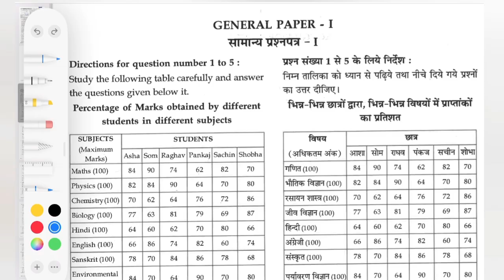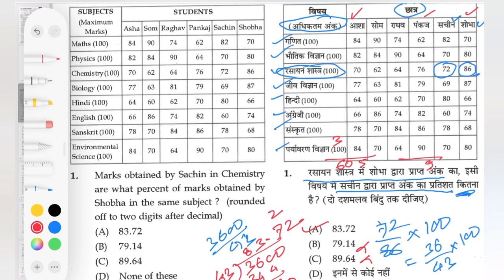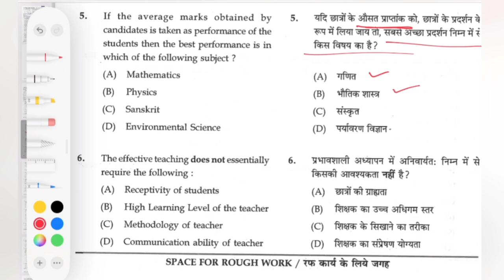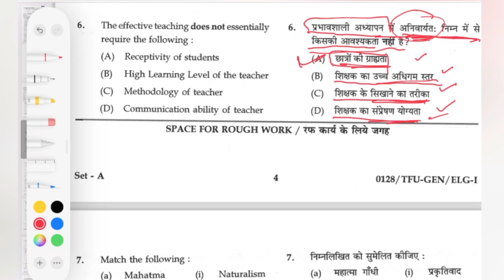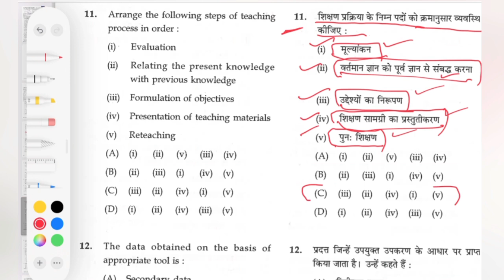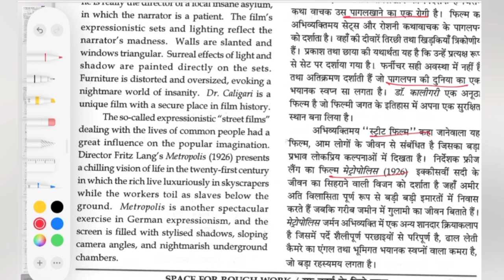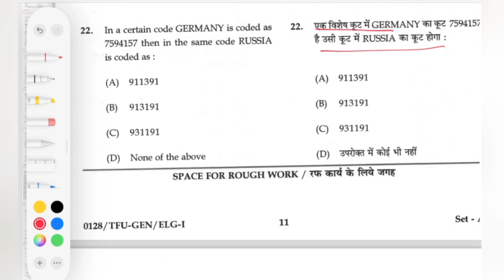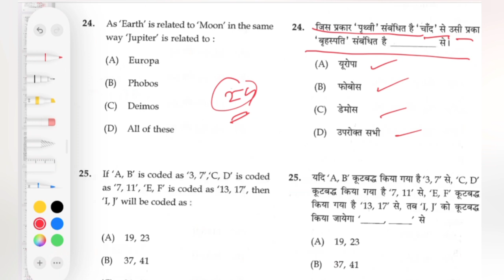CG SET 2018 General Paper Solution Series -1 ( Useful for SET/NET )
In this video,  detailed explanation of CGSET 1st paper 2018...by D.K. Sahu

Previous Videos:🎯

Which are useful & helpful in CSIR NET/SET/GATE/NBHM/IIT JAM/B.Sc/M.Sc/PhD Entrance/TIFR etc.